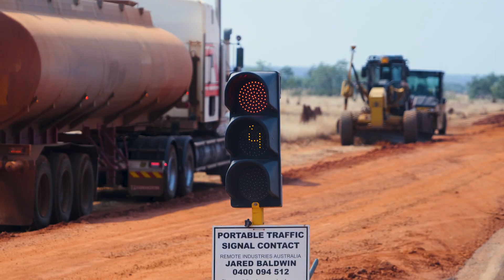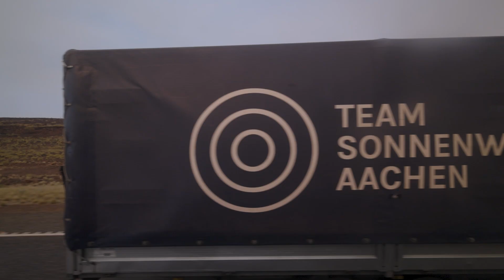Our Race Strategy | Entering the Desert | Racevlog#03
The second day of testing was mainly calm. We did manage to get more than 600km on the road, but traffic lights and bushfires did unfortunately slow us down.

00:00 Intro
00:15 Our Race Strategy
00:50 Lets Start the Raceday
01:20 We slowed down!
02:13 Raceday Recap